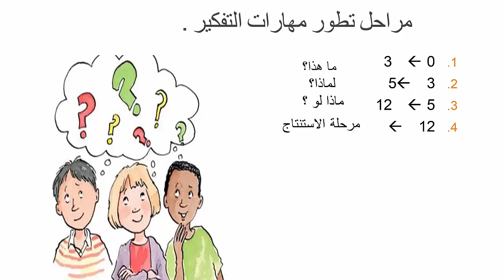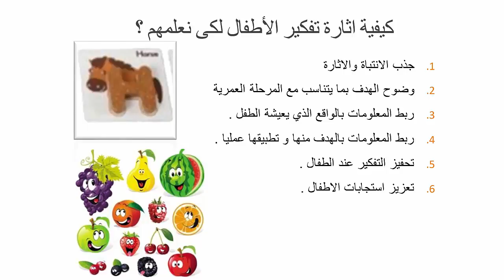كيفية تعليم الأطفال بشكل صحيح ؟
نذاكر - التربية الاسرية - كيفية تعليم الأطفال بشكل صحيح ؟